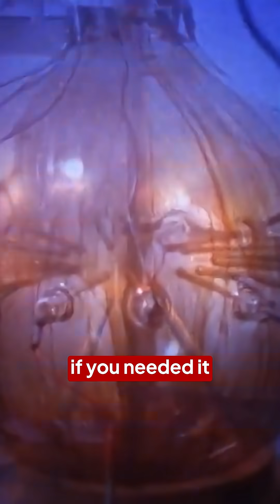What They Don't Tell You About Miller-Urey